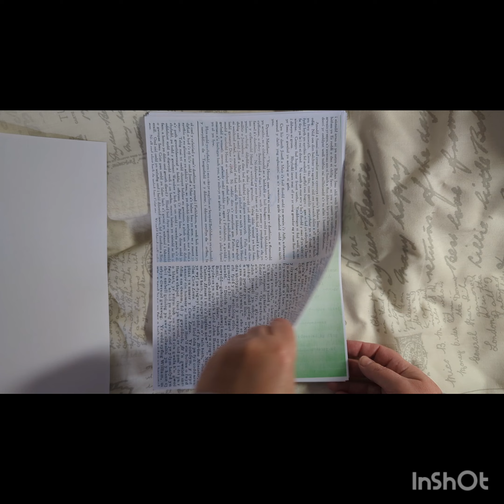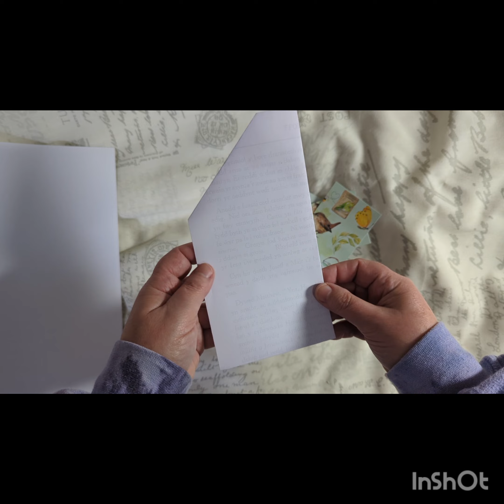New digital download Watercolour book pages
A new listing in my Etsy shop - Watercolour book pages. Old pages and documents are tinted with watercolours, from soft pastels to more vibrant shades. 34 pages.

Etsy listing :